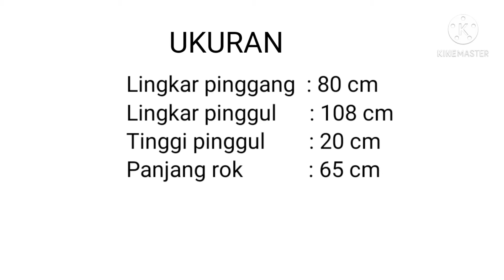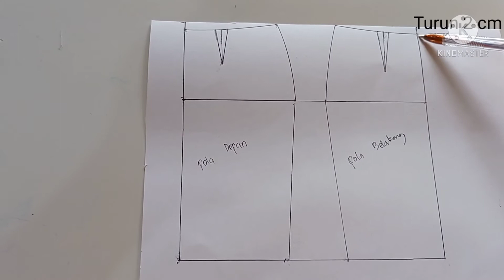Rumus Pola Dasar Rok Span Bagi Pemula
Video ini menjelaskan cara membuat pola dasar  rok span bagi pemula.